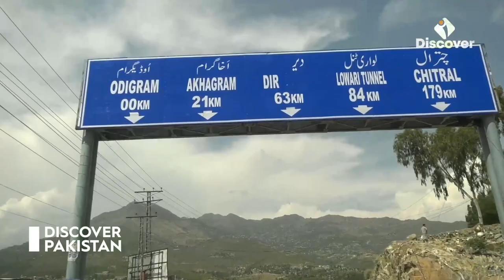Kalash Valley Chilam Joshi festival | Exclusive Documentary | Discover Pakistan Tv